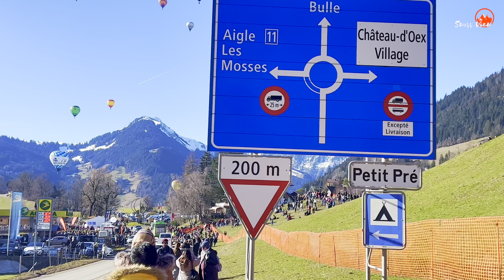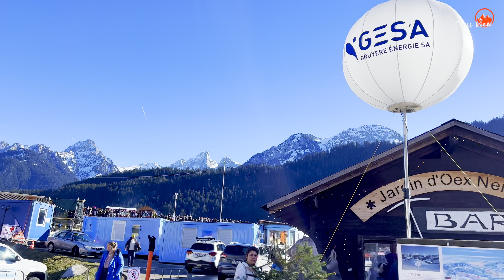🇨🇭International Hot Air Balloon Festival at Château-d'Oex , Switzerland _ Swiss Alps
🇨🇭International Hot Air Balloon Festival at Château-d'Oex , Switzerland _ picturesque location in a valley of the Swiss Alps.

The village of Château-d'Œx is the capital of hot-air ballooning in Switzerland and welcomes hot-air balloons from all over the world every year in January over 9 days and features the daily launch of dozens of hot air balloons. The festival is known for its picturesque location in a valley of the Swiss Alps.
The festival also includes air shows, flying competitions, mini balloon demonstrations, and a big night glow event. In addition to the balloon events, the festival also offers on-site family-friendly workshops, helicopter rides, balloon flights, exhibitors, and other entertainment.

📍Location: Château-d'Oex , Switzerland